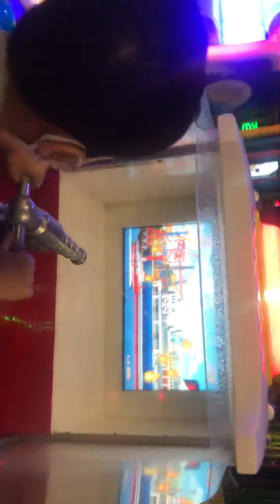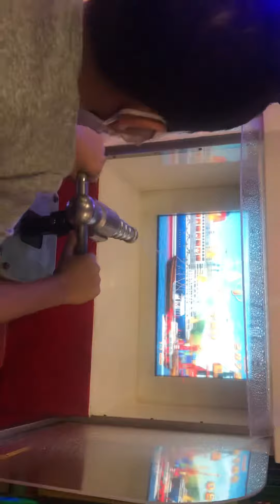Fire engine game